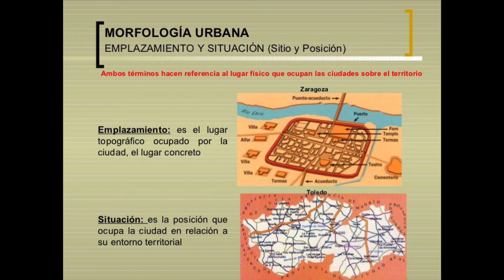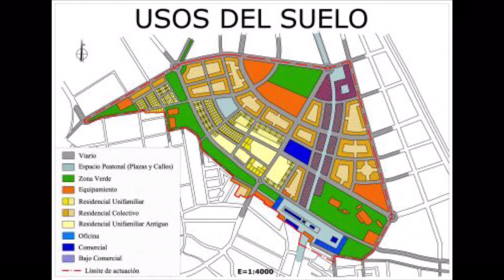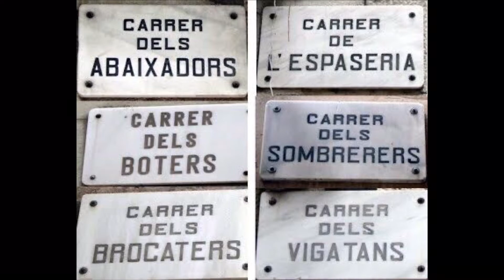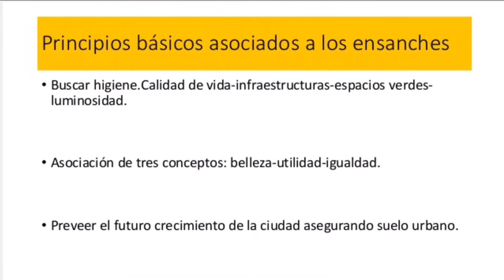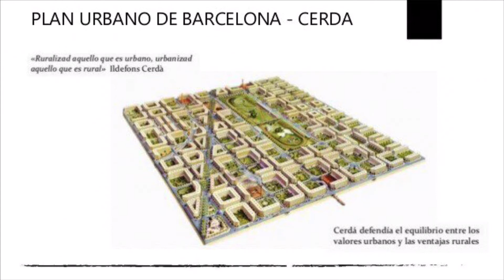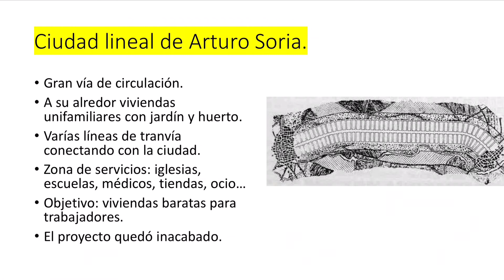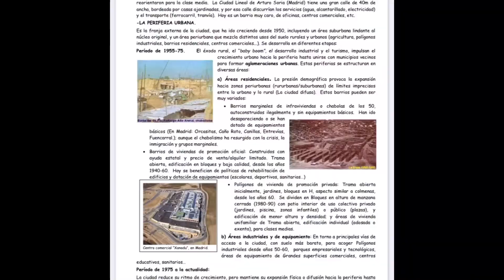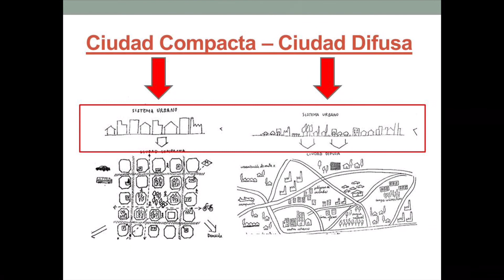Morfología y estructura urbana.